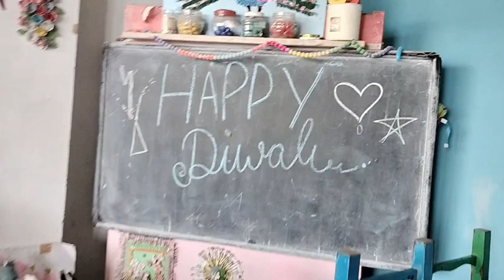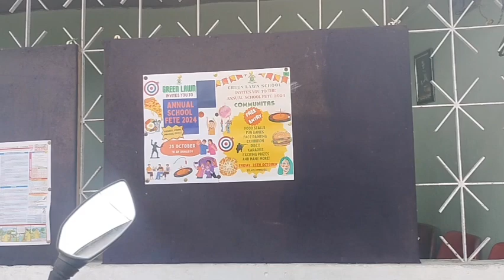Pragyans School Concert Vlog ll